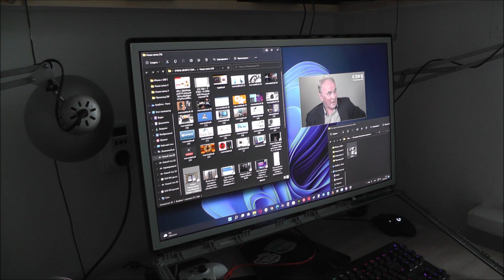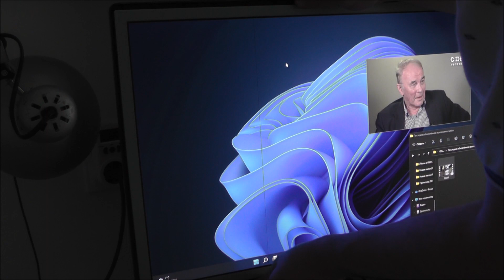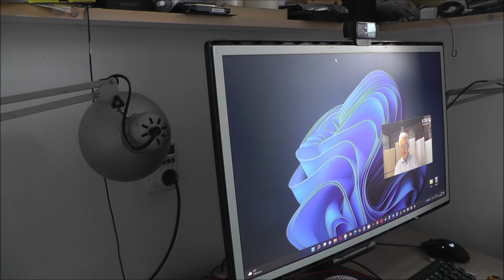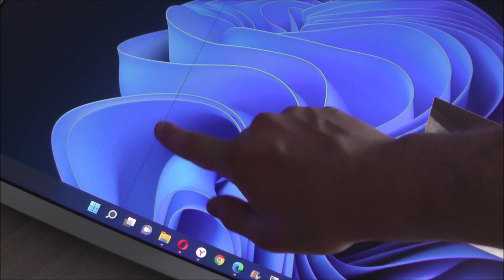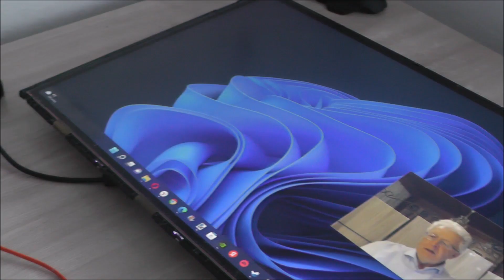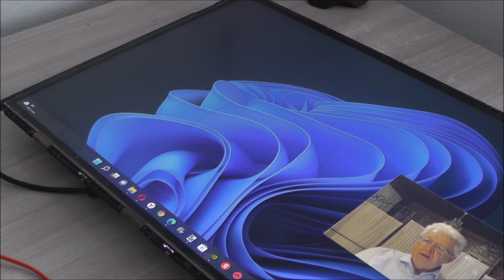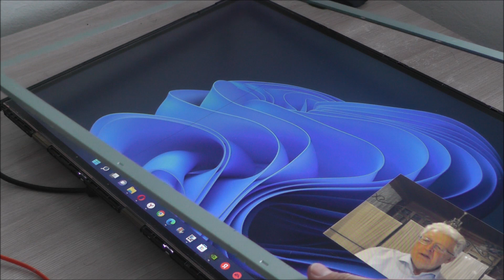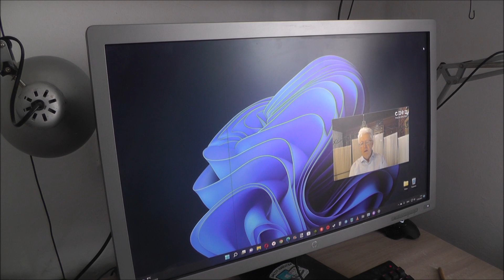Пытаюсь убрать полосу на мониторе HP EliteDisplay E271i